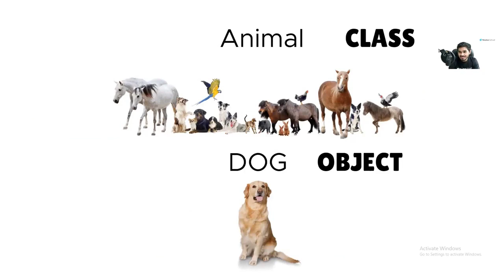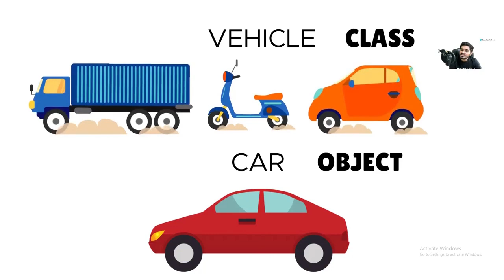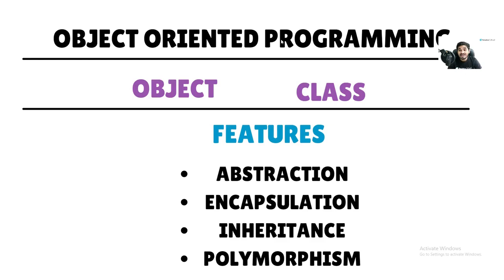What is Object Oriented Programming | Newton School's | 2022